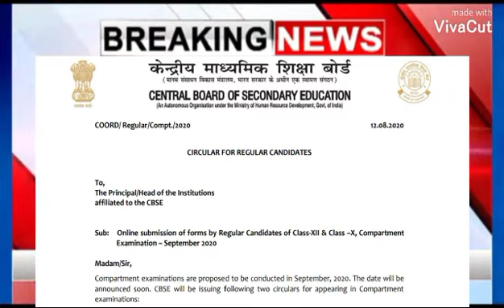10 वी, 12 वी CBSE बोर्ड compartment परीक्षेसाठी अर्ज करण्याची प्रक्रिया चालू | जाणून घ्या प्रक्रिया